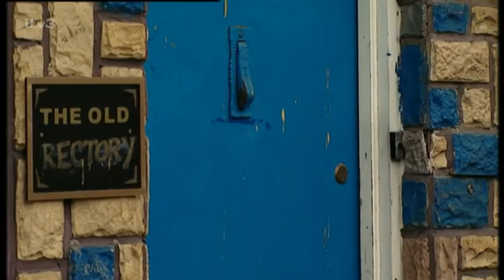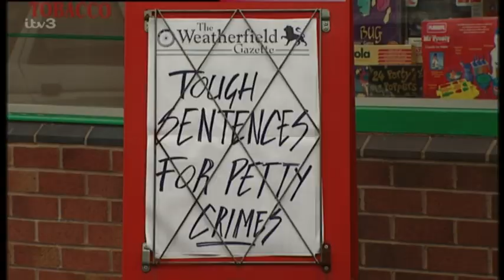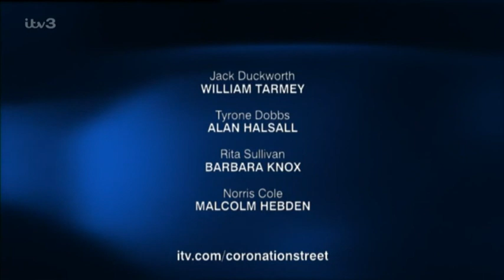Coronation Street 2004 01 30 576p PDTV MPEG Prt1 SS